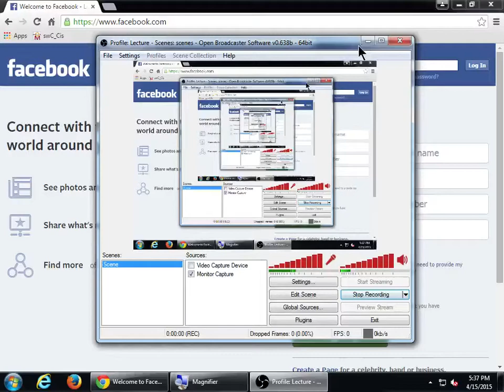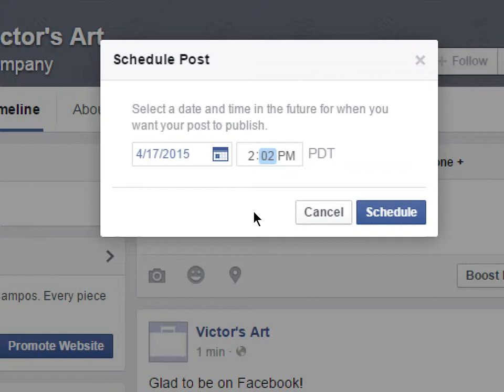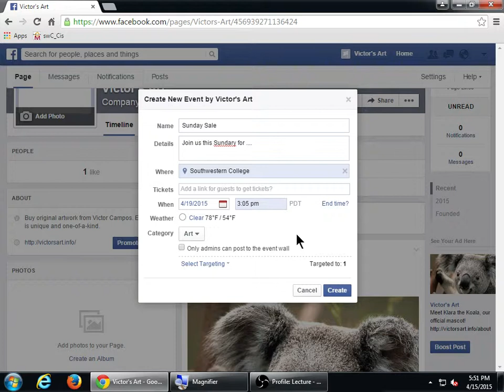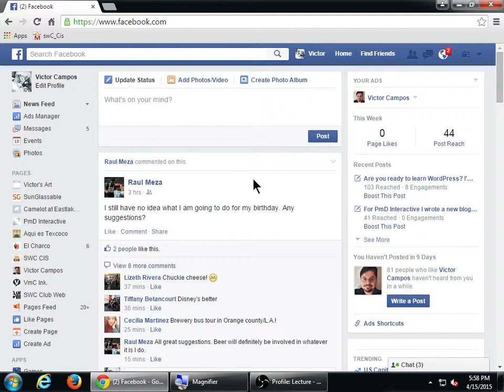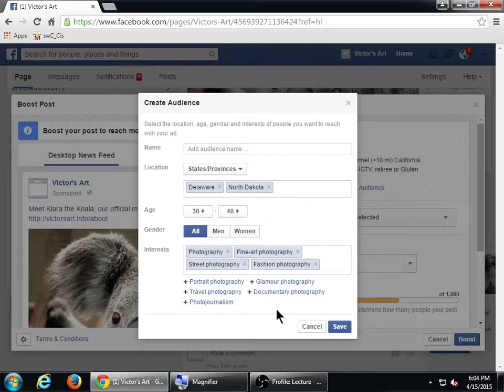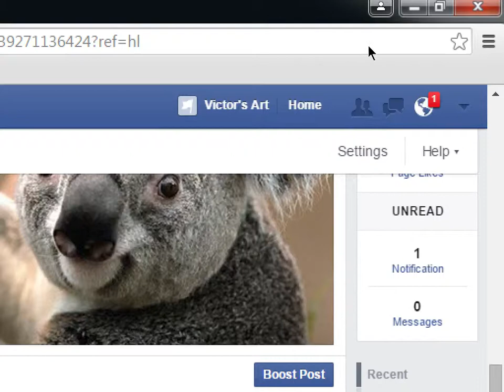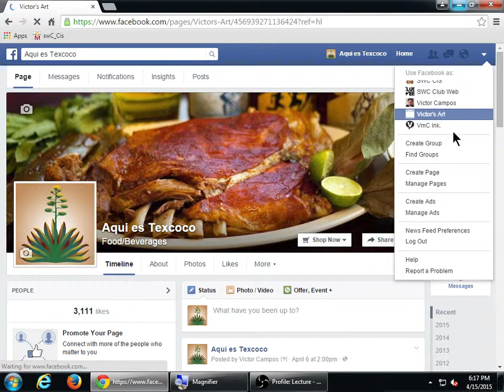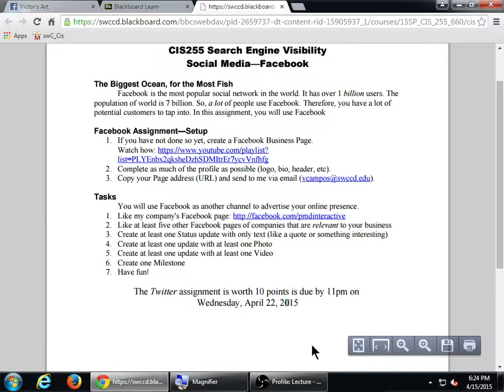CIS255 2015-04-15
A discussion on the different post types on Facebook.
A look at Boosting a post so it reaches more people.